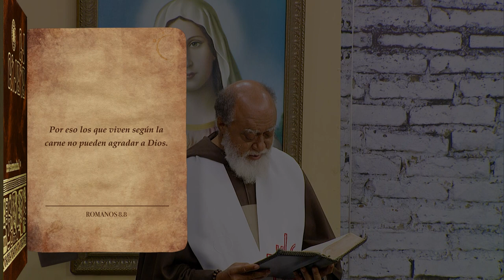LA BIBLIA ILUMINA TU VIDA | Una vida sobrenatural | VIERNES 25 08 2023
Así, los que están en la carne, no pueden agradar a Dios.

Ayúdanos a continuar nuestra tarea evangelizadora aportando a nuestras cuentas disponibles:

Banco Popular:
Cuenta en Pesos US$ No.: 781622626
Banreservas:
Cuenta en Pesos RD$ No.: 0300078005

Contáctanos:
Dirección: Av. V Centenario #1, Sto. Dgo., D.N., Rep. Dom.